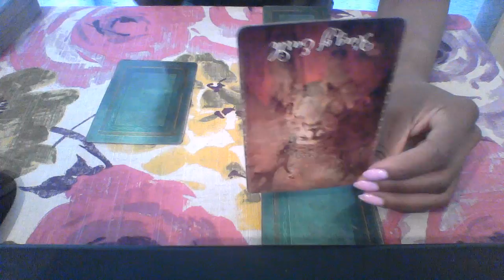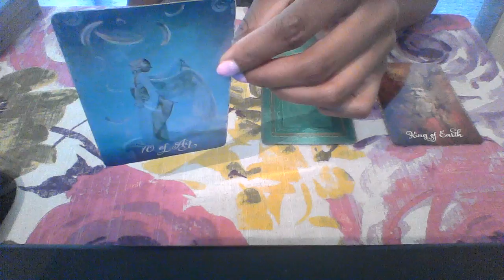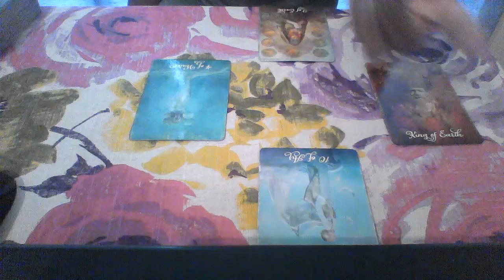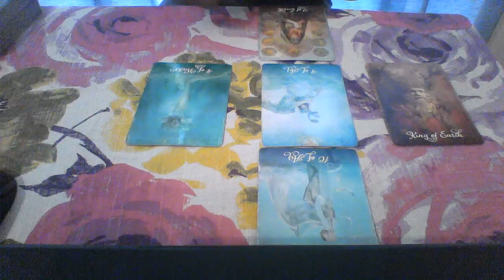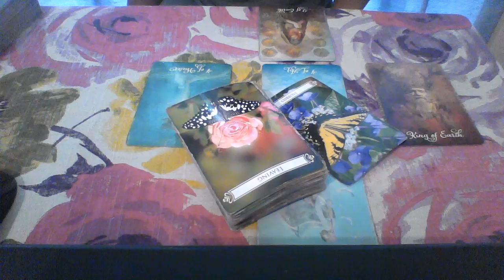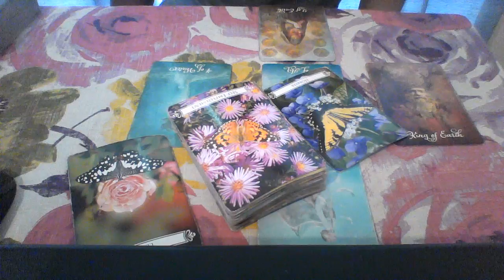DAILY READING JULY 18 2018 UNIVERSE SAYS SELF EMPLOYMENT IS THE WAY TO GO